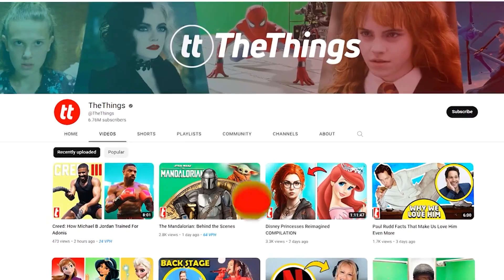Everything Everywhere All At Once Facts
Did you know that Jackie Chan was originally considered to play the lead role in Everything Everywhere All At Once? That’s right, here’s everything you’ve always wanted to know about one of the most original movies ever made. Directed by Daniel Scheinert and Daniel Kwan (aka “The Daniels”) this movie had a super low budget to deliver pure cinematic awesomeness. They only had 14 million dollars to make all their movie magic dreams come true! So they had to get pretty creative with practical effects, and visual effects. Also, there’s a ton of star power behind this movie. Michelle Yeoh did an outstanding job as the lead. But did you know that Daniel Radcliffe was supposed to have a small cameo? Aaron Lazar ended up taking his role, you might remember him from Wolf Of Wall Street and Avengers Endgame. This film only had a crew of five people for all their special effects, including CGI and practical effects. They ended up improvising a lot, and finding cheap alternatives to expensive CGI set ups. Also, those hot dog hands were real gloves made by the practical effects team! And that raccoon was a real puppet–so convincing! If you ever wanted to know why so much of the movie takes place in a laundromat, don’t worry, we’ll tell you, but you have to watch the video to find out why!

Chapters:
00:00 Intro
00:14 Budget
01:08 Jackie Chan
01:51 Special Effects
02:50 Why the Laundromat?
03:10 Michelle Yeoh
04:05 Daniel Radcliffe Cameo
04:53 Outro

Written by: Kayla S
Narrated by: K. Ryan
Edited by: O. Labedko